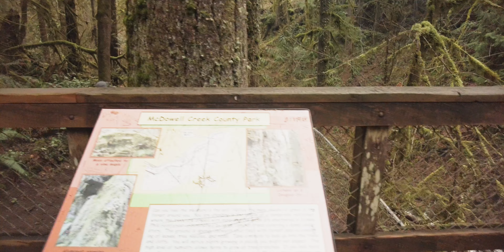I should've known better! Almost repeated history | McDowell Creek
Hey everyone welcome back to the channel. We were on our way to another adventure but mother nature had other plans for us. We switched up and went to a different spot and made the best of things

Hopefully you guys enjoy these local adventures that we've been going on! Let us know what you want to see and maybe we'll go there next!